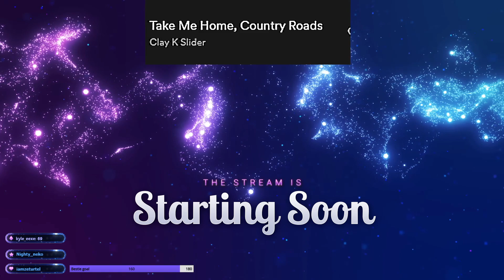Still no saving but continued